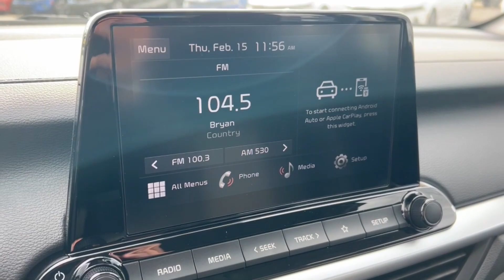2024 Kia Forte Columbus, Lancaster, Logan, Newark, Chillicothe, OH L24531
Aurora Black Pearl New 2024 Kia Forte LXS available in Columbus, Ohio at Matt Taylor Kia. Servicing the Lancaster, Logan, Newark, Chillicothe, OH area.

Aurora Black Pearl 2024 Kia Forte LXS FWD IVT 2.0L I4 MPIbrbrRecent Arrival! 28/39 City/Highway MPG Price includes: $300 - Military Program. Exp. 03/04/2024 $750 - Exp. 03/04/2024 KMF Dealer Choice Bonus Cash